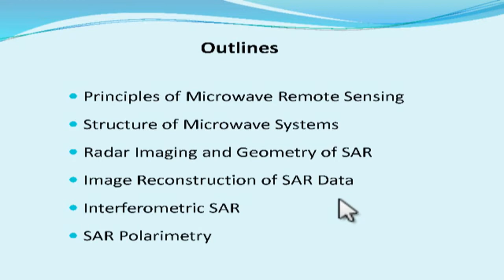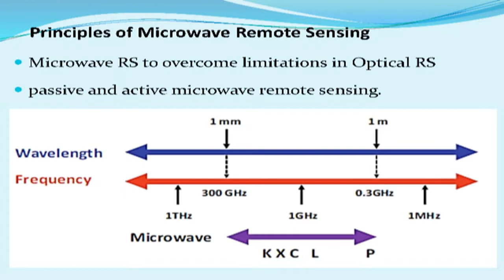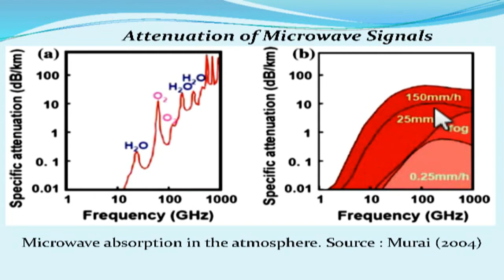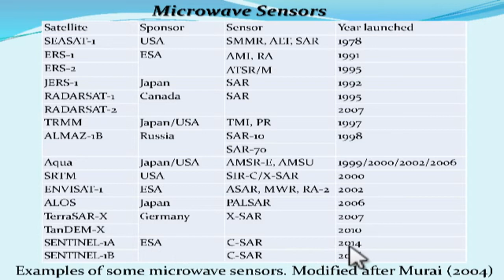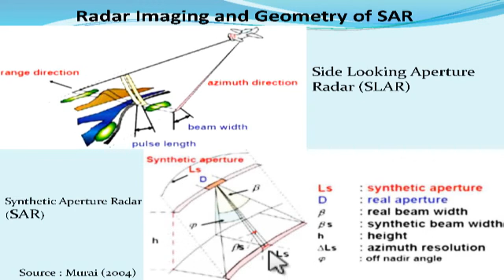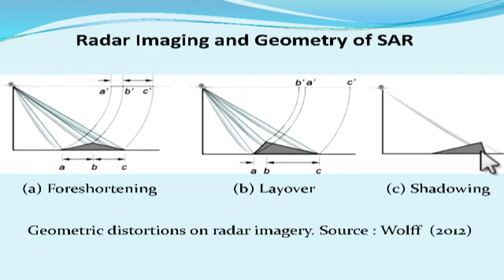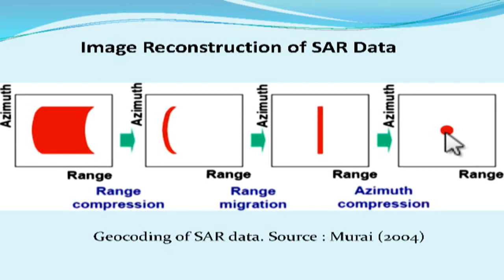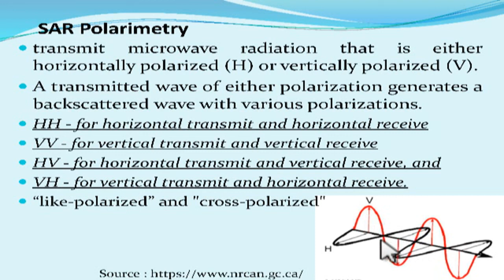Microwave Remote Sensing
To learn microwave remote sensing, one of the different types of remote sensing